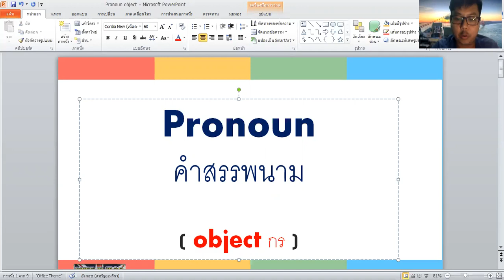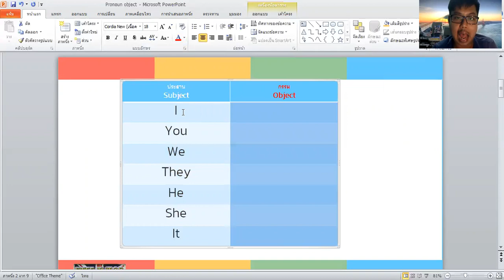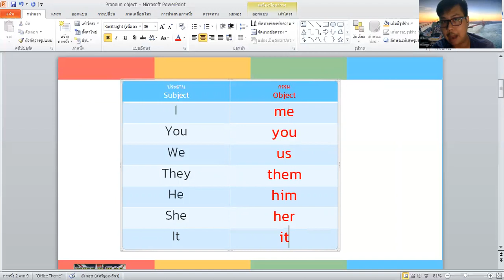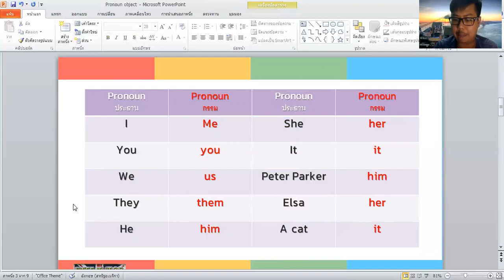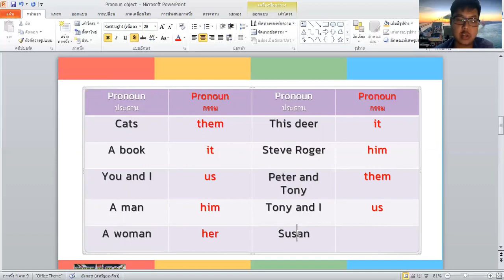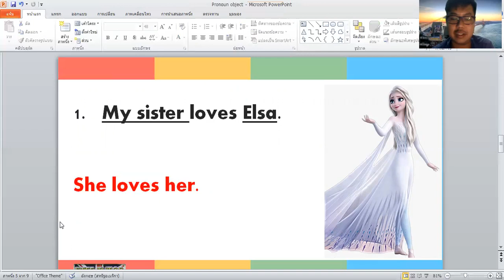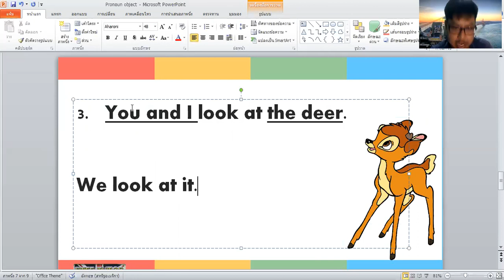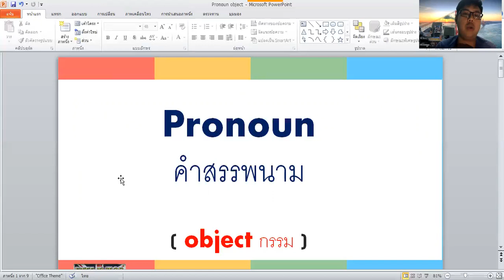RTEE LEARN FROM HOME : LESSON 8 : Pronoun - Object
คอร์สออนไลน์นี้ ผมจัดทำฟรีสำหรับเด็กประถมและมัธยมต้น ในช่วง COVID นะครับ
สามารถติดตามได้ในกลุ่ม RTEE LEARN FROM HOME ทาง Facebook นะครับ